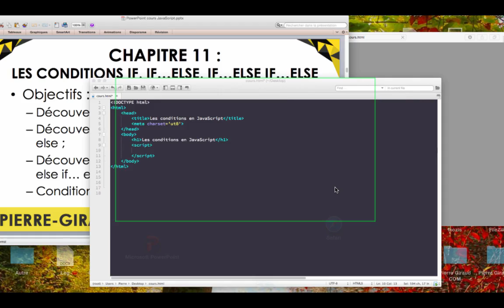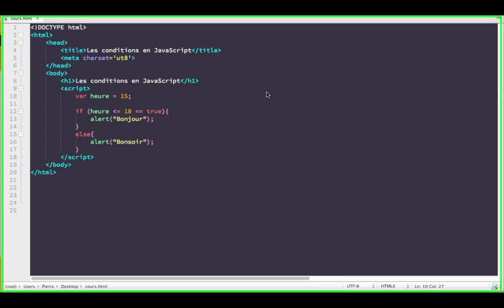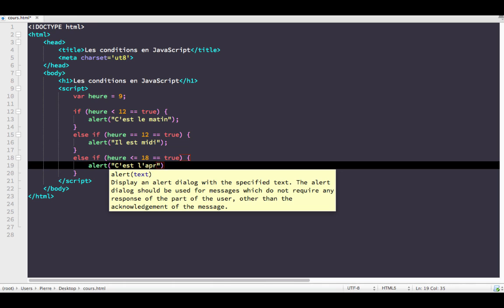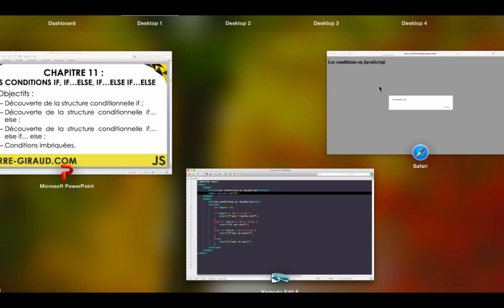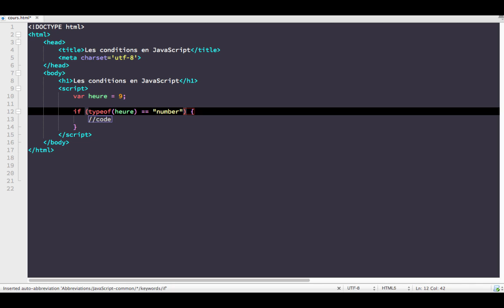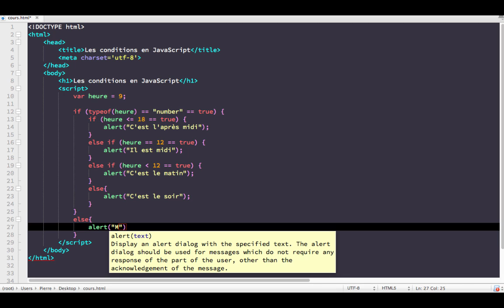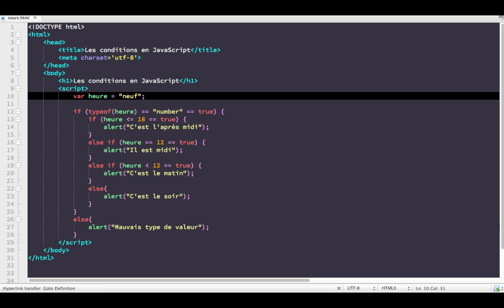COURS COMPLET JAVASCRIPT [11/65] - Les conditions if, if...else et if...else if...else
Dans ce nouveau chapitre du cours complet JavaScript, on s'intéresse plus en profondeurs aux conditions JavaScript.

Retrouvez le script complet de ce cours JavaScript sur mon

N'hésitez pas à mettre un pouce bleu ou un commentaire, merci d'avance !